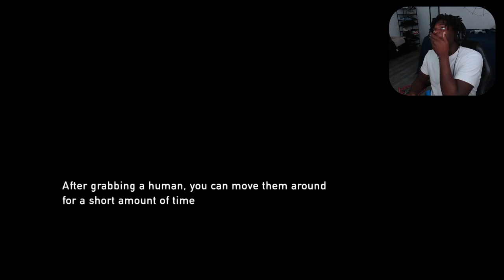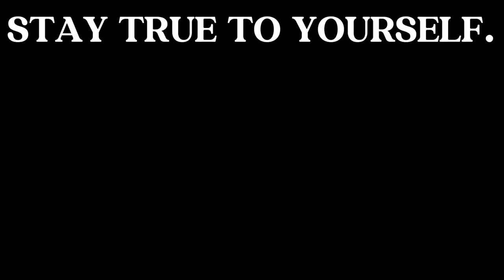WE FOUND TOMMY | LAST OF US - PART 6